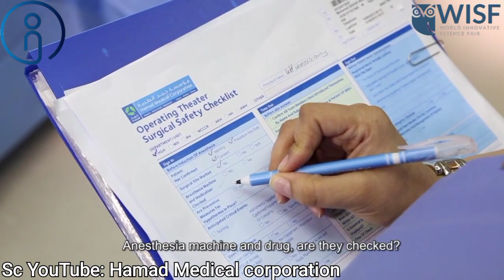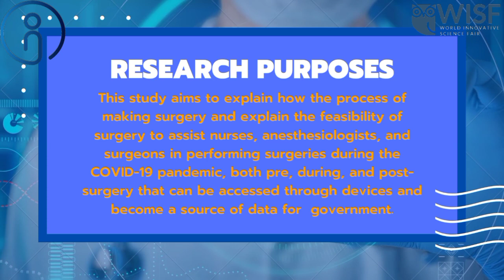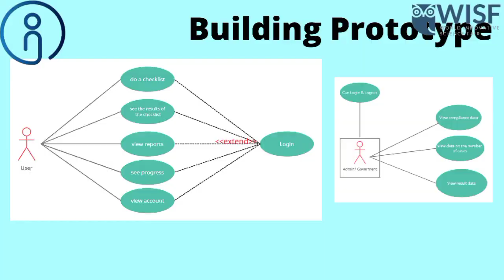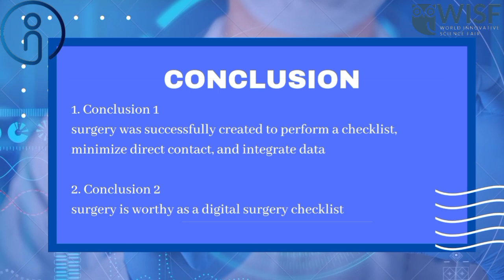WISF2021_TCS-HS-011_The Feasibility of the SURGERY Application as a solutionto improve the Surgical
Video Presentation of ZAKARIA RAFI from MAN 2 Model Medan, Indonesia for World Innovative Science Fair 2021

Project ID: TCS-HS-011
Title: The Feasibility of the SURGERY Application as a solution to improve the Surgical System for Medical and Government Personnel

Give this video likes for support the research!